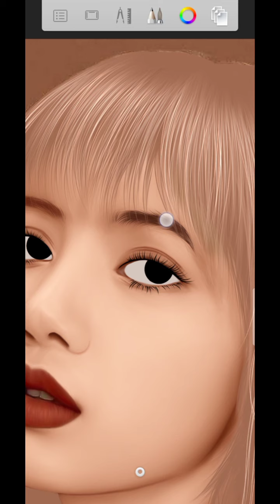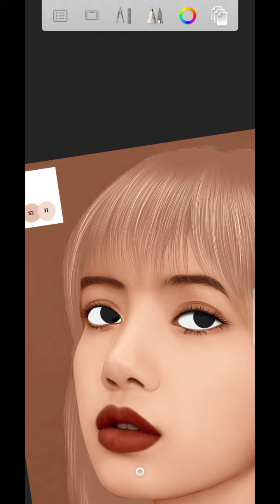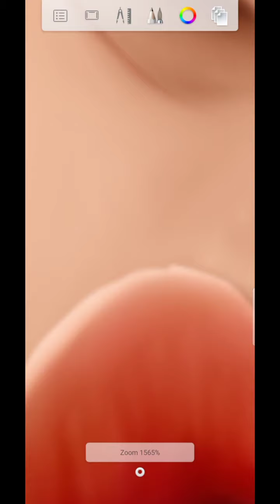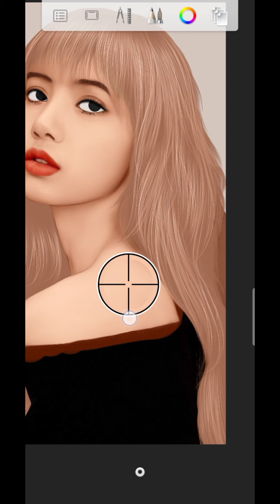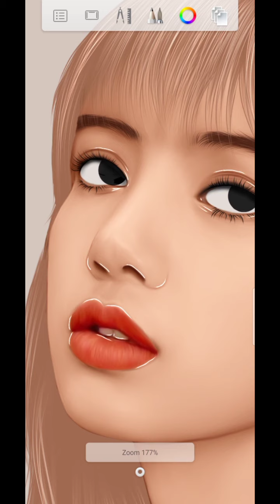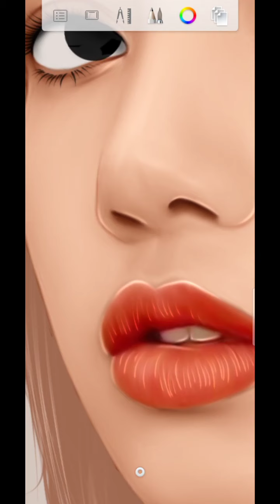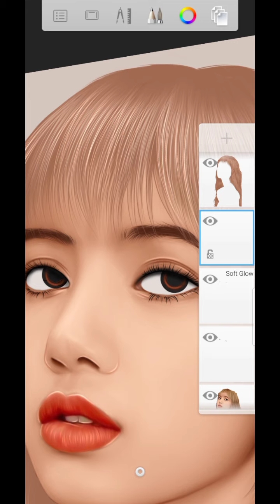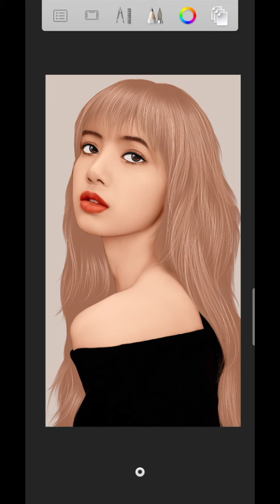3D Smudge Tutorial (Part 4)